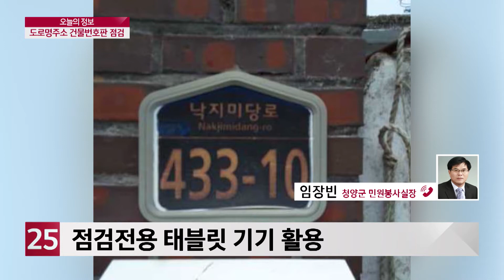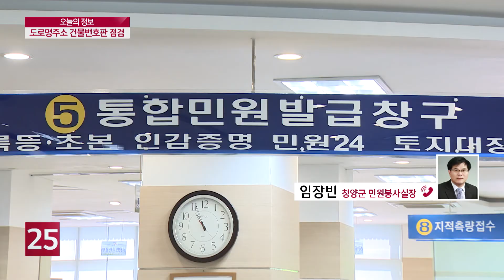[오늘의 정보] 청양군, 도로명주소 건물번호판 일제 점검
청양군이 군민들의 도로명주소 사용에 불편함이 없도록 6월 말까지 건물번호판을 일제 점검합니다. 오늘 이 소식 전해드리겠습니다.